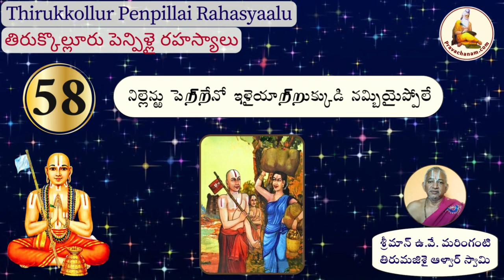Thirukkolur Penpillai Rahasyam- 58/81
Thirukkolur Penpillai Rahasyam:

This is one of an epic and classic work of Vaishnavism in Tamil, where a young lady from a very simple background summarized the principles of Vaishnavism in just 81 verses. Thirukolur, also called as Kuberasthalam, is a temple town located in the southern bank of Thamiraparani River in Tuticorin district.
        Once Swami Ramanujar and his disciples were on their way to visit Sri Vaithamanidhi Permual Temple, in Thirukkolur. While entering the town’s outskirts, he noticed a curd selling women leaving the town with her belongings.
        Surprised on her behaviour, Swami asked her "From where are you coming?" She replied that she is a native of Thirukkolur and now, she is leaving the town, forever. Upon hearing it, stunned Sri Ramanujar said- "Sharing one person's cloth between seven people and eating anything, everyone tries to enter Thirukkolur, as mentioned by Azhvar: “thiNNam en iLamAn pugum Ur thirukkOLUrE”. How could you leave such a place?"
Responding to Sri Ramanujar with respect, the lady laid the 81 reasons, (later called as “Thirukkolur Ammal Varththaigal”) stating that she has not performed a single one of those acts. “If I had the same knowledge as of those mentioned in the 81 statements, then I could stay in Thirukkolur. I do not possess such knowledge and also not capable of doing even a single such act of devotion. It proves that I am not fit to live here. Hence, I have decided to leave the place. By your visit to Thirukkolur, all the festivals of Sri Vaiththamanidhi Perumal and Madhurakavi Azhvar will happen in festive manner".
Amazed at the words of the lady, Sri Ramanujar was pleased and replied with delight – “You have abridged the ethics, the history and the sayings of Vaishanvism, in just 81 verses! Then everyone else, you are the only person who is fit to live in this place! He then visited the lady's home, asked her to cook a meal, ate it and blessed her. Later she became a disciple of Sri Ramanujar.
This was mentioned by Periya Vanamamalai Jeeyar having heard it from Thiruvaymozhippillai.